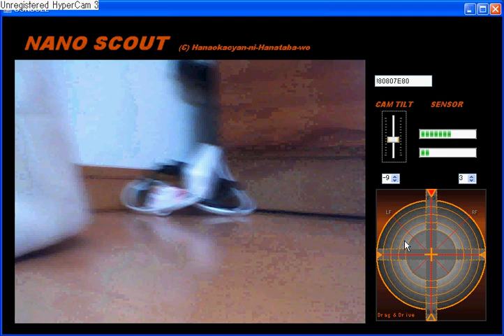NanoScoutのコンソール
小さなテレオペロボット「NanoScout」のコンソールです。詳しくはブログ「花岡ちゃんに花束を」の「管理人のページ」カテゴリにて